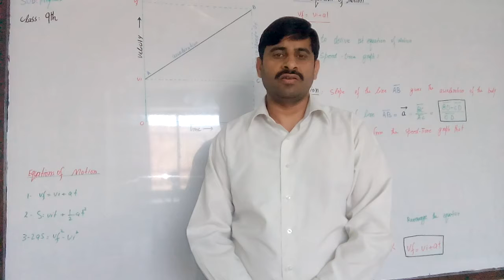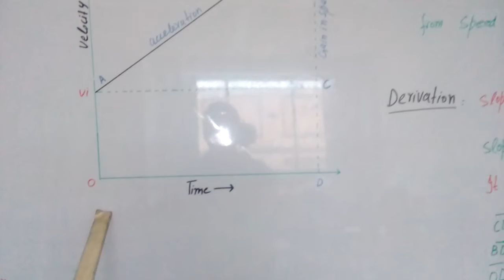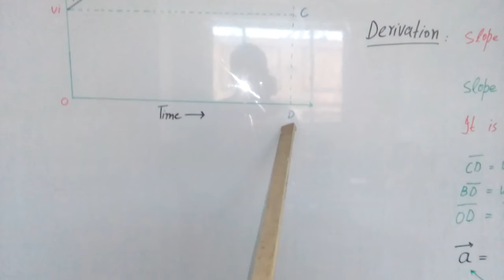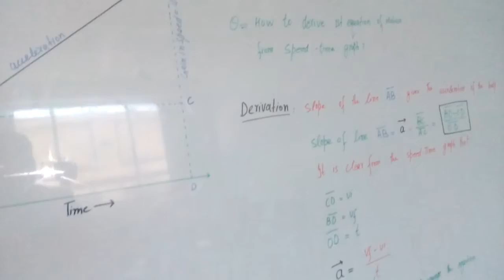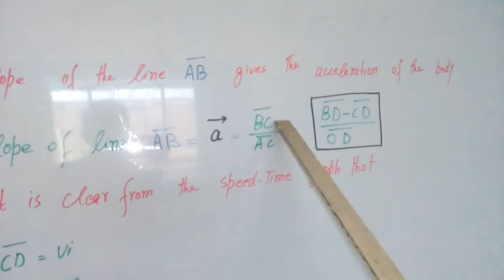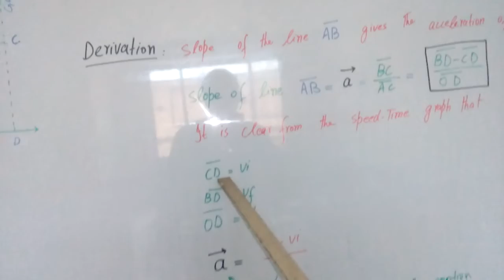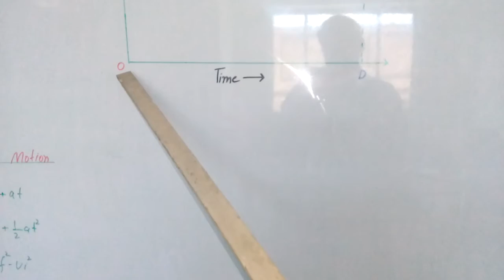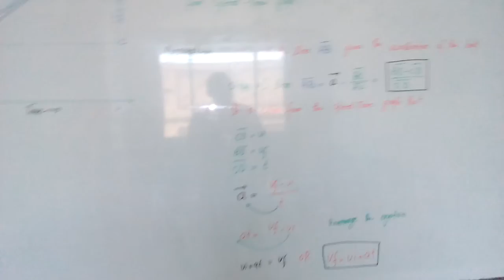Derivation of first equation of motion,9th class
1st equation,lecture #10, by sir Ilyas